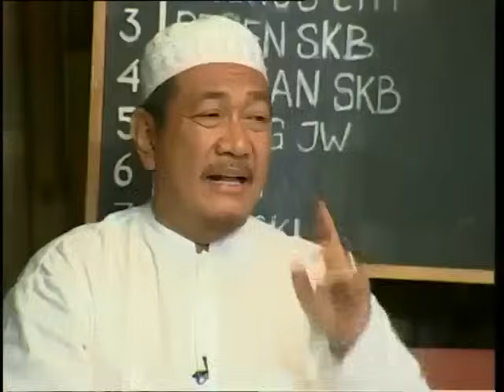PARA PENCARI TUHAN JILID 3 EPISODE 26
PARA PENCARI TUHAN JILID 3 EPISODE 26 sinetron religi besutan aktor senior, Deddy Mizwar dan Kiki Zakaria ini lebih mengigit dengan alur cerita yang dibumbui drama cinta segitiga antara Aya (Zaskia Adya Mecca), Azzam (Agus Kuncoro), dan Kalila (Artta Ivano). Tak itu saja, konflik pun akan kembali ditebar lewat karakter yang diperankan personel grup lawak Trio Bajaj, Isa, Melky dan Aden, yang menjadi murid Bang Jack (Deddy Mizwar), yang dikisahkan baru kembali dari Tanah Suci Mekkah. Kepulangan trio dan bang Jack membuat Udin dan Azrul ingin naik haji walaupun menggunakan cara yang salah. Tak ketinggalan aroma pemilu juga melengkapi racikan sinetron yang tetap didukung sejumlah muka lama seperti Jalal (Jarwo Kuat), Udin Hansip (Udin Nganga), Ustadz Ferry (Akrie Patrio), hingga Baha (Tora Sudiro). Ada cerita pemilu, pemilihan RW sebagai refleksi pemilihan umum yang baru berlangsung di Indonesia saat itu. Belum lagi Bang Jack yang sepulang dari naik haji mau kembali lagi dan memilih mati di Mekkah.

Baha yang menunjukkan ketertarikan pada Kalila walaupun terlihat seperti seorang kakak pada adiknya. Baha disini hadir bukan sebagai karakter yang sekadar lewat, dia nantinya menjadi salah satu point penting dalam perkembangan cerita. Baik perkembangan kehidupan sahabatnya dan juga kehidupan kuliner penduduk sekitar. Tetapi sayangnya dia terganjal karena dia adalah seorang pemabuk. Kematian Baha kemudian membawa hal yang mengejutkan bagi team Bajaj dan Asrul. Karena ternyata Baha adalah orang yang kaya dan memberikan uangnya untuk Baitul mal dan naik haji Asrul.